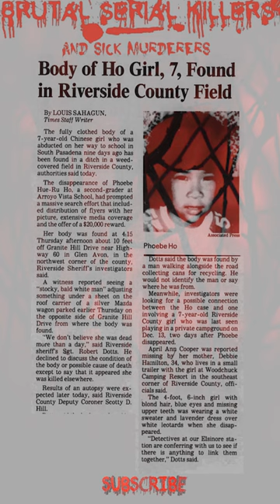Warren James Bland, American SERIAL KILLER!